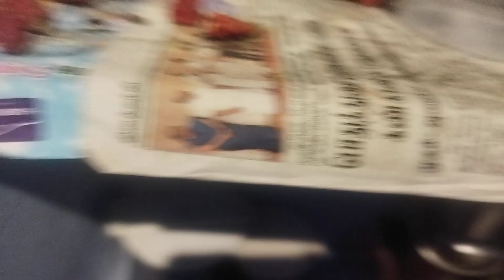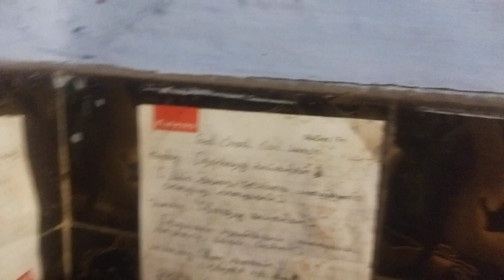small kitchen tour